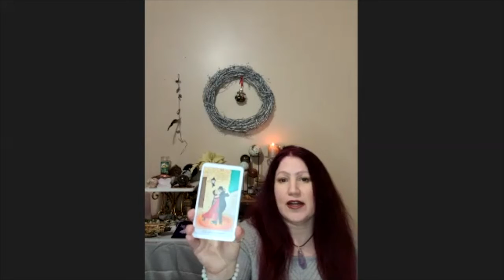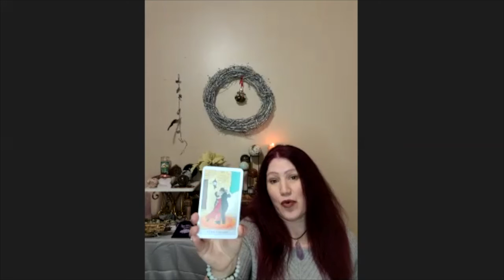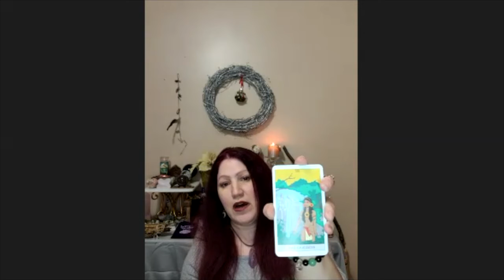Tarot Reading, Psychic Advice, and Inner-Growth w/ Leticia Ferrer-Rivera of Dancing Crowns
Episode Thirty-Two w/ Leticia Ferrer-Rivera of Dancing Crowns LLC

Listen on...